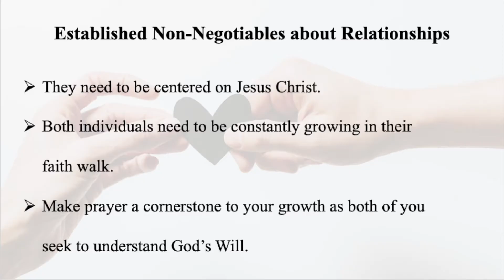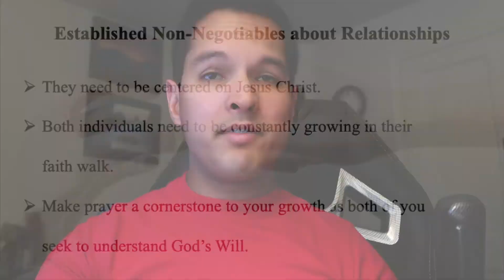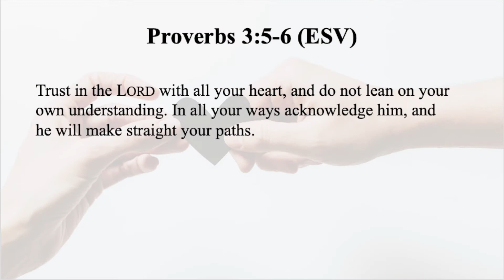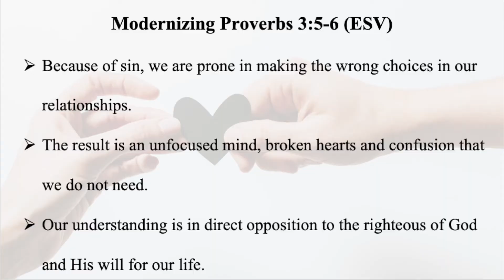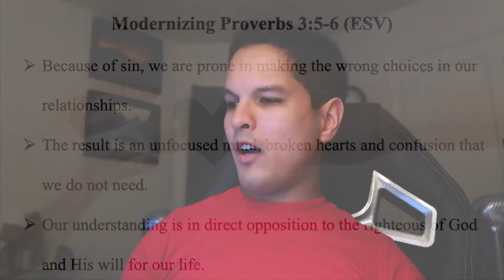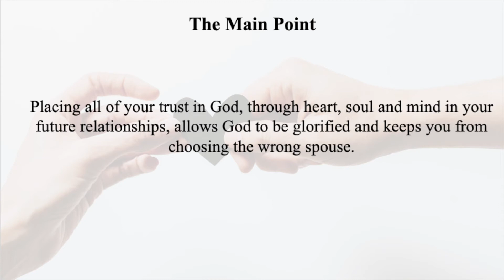Relationships - Trusting in God with your Future Relationships.